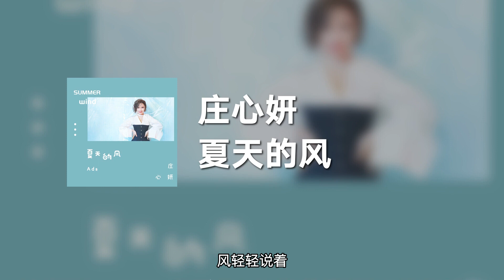庄心妍 - 夏天的风 (动态歌词)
歌曲名 夏天的风
歌手名 庄心妍
作词：天天
作曲：周杰伦
编曲：蔡晓恩
吉他：齐成刚
和声：陈聆子/庄心妍
录音/混音：蔡晓恩
七月的风懒懒的
连云都变热热的
不久后天闷闷的
一阵云后雨下过
Yeah
气温爬升到无法再忍受
索性闭上了双眼
让想象任意改变
场景两个人一起散着步
我的脸也轻轻贴着你胸口
听到心跳Wo
在乎我和天气一样温度
夏天的风我永远记得
清清楚楚的说你爱我
我看见你酷酷的笑容
也有腼腆的时候
夏天的风正暖暖吹过
穿过头发穿过耳朵
你和我的夏天
风轻轻说着
温柔懒懒的海风
吹到高高的山峰
温的风山的锋
吹成了山风
温柔懒懒的海风
吹到高高的山峰
温的风山的锋
吹成了山风
温柔懒懒的海风
吹到高高的山峰
温的风山的锋
吹成了山风
为什么你不在
问山风你会回来
听到心跳Wo
也有腼腆的时候
你和我的夏天
风轻轻说着
也有腼腆的时候
你和我的夏天
风轻轻说着

**該音樂版權為歌手及其音樂公司所有，本頻道僅提供推廣及宣傳只用，若喜歡他們的音樂請支持正版。如版權方認為該影片有侵權一事，請與本頻道聯繫，收到通知後將立即刪除，谢谢。**